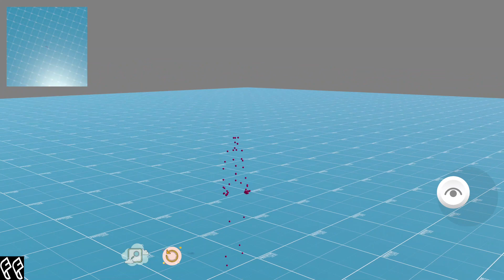Spheroidals Avatar Augmented female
As you go through the video see your avatar getting Augmented by snake like horrid creatures and then a scary beheaded head with attachments of only hands up to the wrists.

Each augmentation is a different avatar (Prefab in Unity) and each has its own animations! Which could be altered at runtime. So I could have placed the snakes for arms and the head for knees ...

However these Augmentation Prefabs are not attached to the main avatar and nor they are the slaves to the master avatar.

They are instantiated elsewhere and yet their Transform (position, rotation, scales) are matched to the Transform of the corresponding bone in the Avatar's body! Moreover there is another animation loop on top of the animation loop of the main avatar which every frame makes sure the animation of the main avatar does not take over the movements of the augmented avatars!

Now the Spheroidals Avatar (math name) servers as a scaffold to share its bones transforms with ANY Game Objects elsewhere in the scene! And at runtime, not at design/compile time.